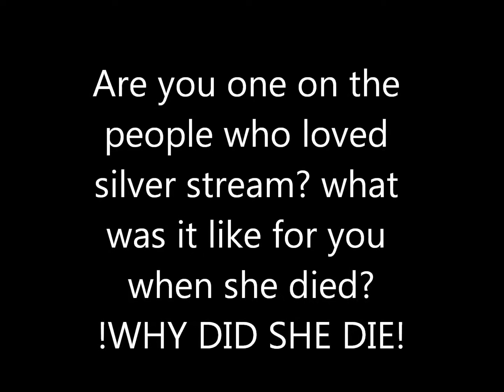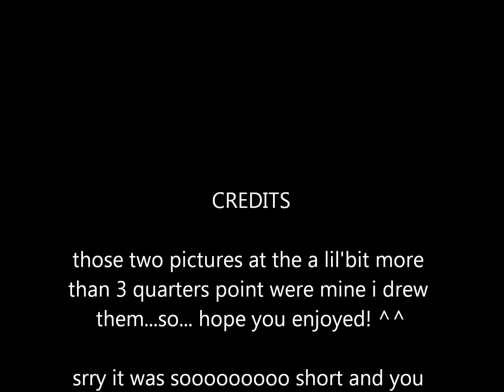silverstream tribute warriors cats